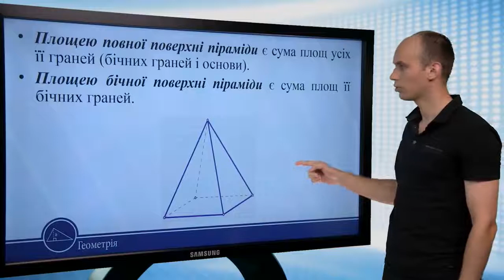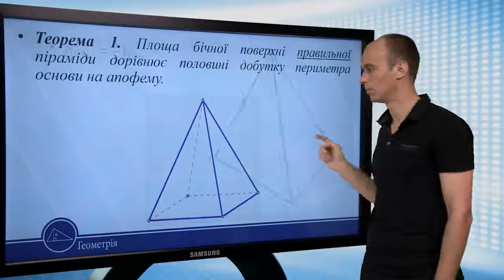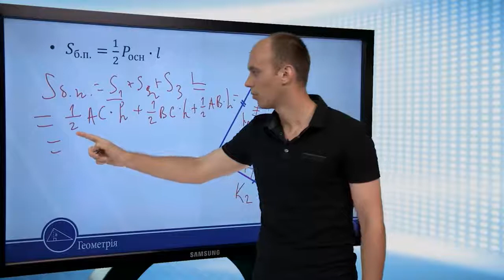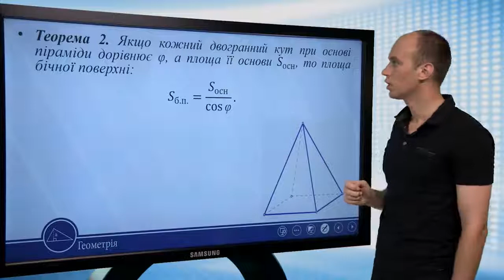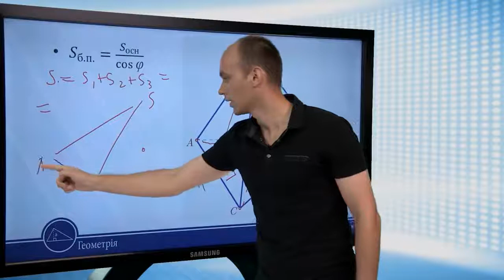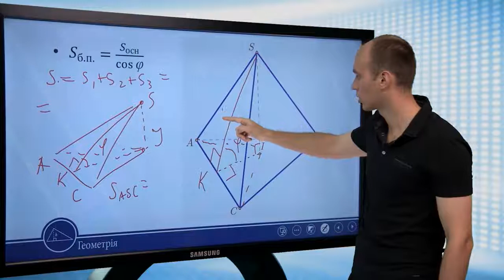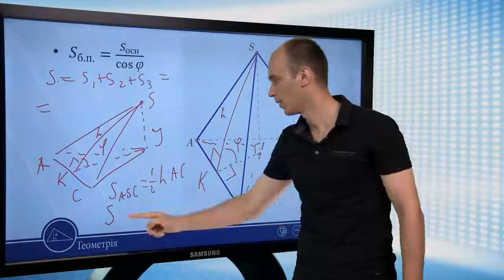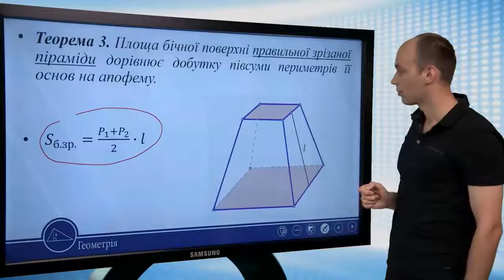Площа поверхні піраміди. Геометрія 11 клас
Площа поверхні піраміди
Площею повної поверхні піраміди є сума площ усіх
її граней (бічних граней і основи).
• Площею бічної поверхні піраміди є сума площ її
бічних граней.